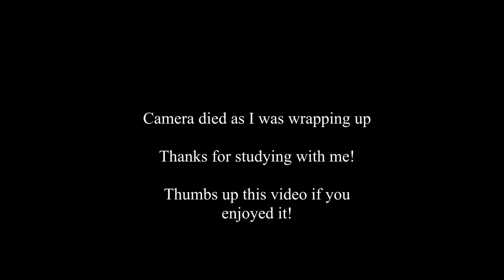REAL TIME study with me (no music): 6am reciting Swahili Language Learning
Learn Swahili with me, watch me study, recite words, and become more familiar  with language learning. To study in realtime holds me accountable to actually get it done, lol. I'm doing my best to study swahili for a long period of time (1+hours), I read that you retain more that way. To study doesn't sound exciting, and with social media being so popular, it's easy to get distracted. When I study, I like to hide my phone somewhere I can't reach it. Swahili isa beautiful language to study, it's easier than I thought. Feel free to give me advice on how to study better, and correcting me on learning the language. Do you study with ease? give me tips and tricks if you do!

What language(s) do you know, or are studying?

⌁ faq ⌁
~ Are You A Signed Model? Yes
~ What's Your Height? 5'10
~ How can I become a model? Open calls and website submissions, but for more help and advice...